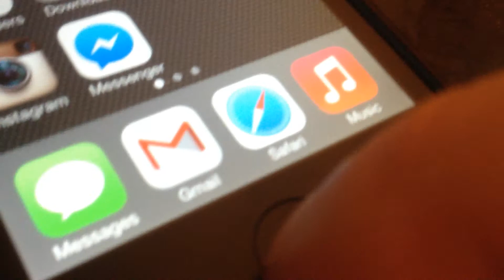Pull speed? Notification Center vs Control Center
If you pull on Notification Center slowly it will show up, but Control Center will not? I mean really slowly.